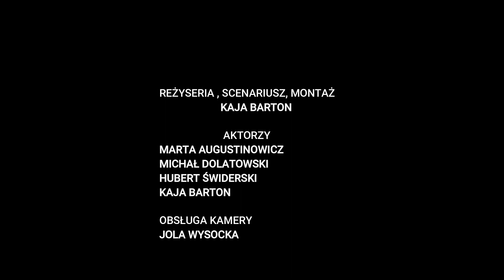„Każda decyzja ma znaczenie”.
9️ kwietnia 2019 roku w Gdyńskim Centrum Filmowym odbył się finał „Międzywojewódzkiego Festiwalu Krótkich Filmów o HIV"   Organizatorami Festiwalu byli Pomorski Państwowy Wojewódzki Inspektor Sanitarny, Polskie Towarzystwo Oświaty Zdrowotnej oraz Polskie Towarzystwo Higieniczne.
Wydarzenie objął honorowym patronatem Główny Inspektor Sanitarny Pan Jarosław Pinkas, Wojewoda Pomorski Pan Dariusz Drelich, Marszałek Województwa Pomorskiego Pan Mieczysław Struk, Ośrodek Readaptacji Stowarzyszenia Solidarni “PLUS” EKO “Szkoła Życia” w Wandzinie oraz Gdyńskie Centrum Filmowe. Patronat medialny sprawowało Radio Gdańsk.
Jury w składzie Tomasz Kiliński, Katarzyna Waluszko, Magdalena Jacoń, Paweł Woźniakowski wyłoniło laureatów.
Pierwsze miejsce zajął miejsce: film pt. „Każda decyzja ma znaczenie”,  przygotowany prze z Uczniów Zespołu Szkół Centrum Kształcenia Rolniczego w Bydgoszczy.